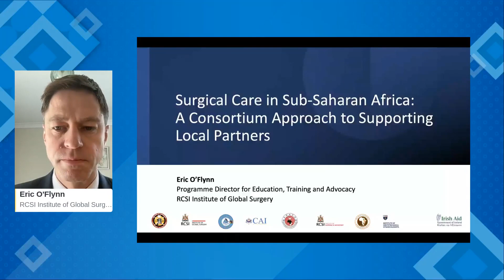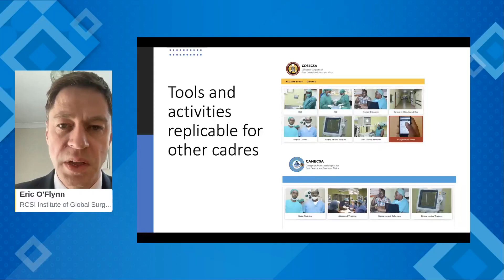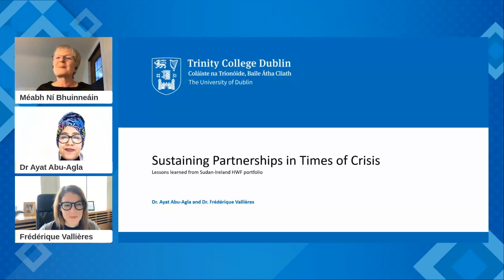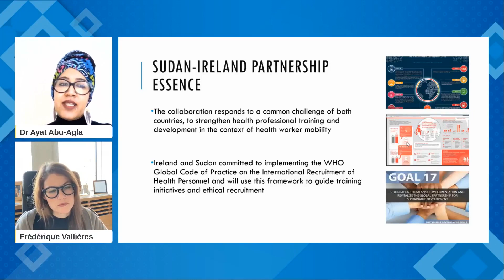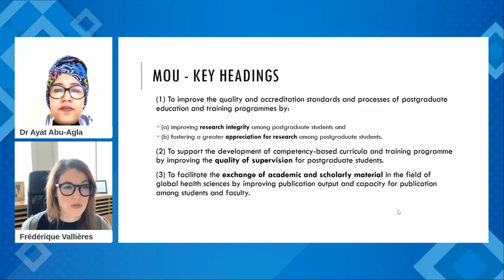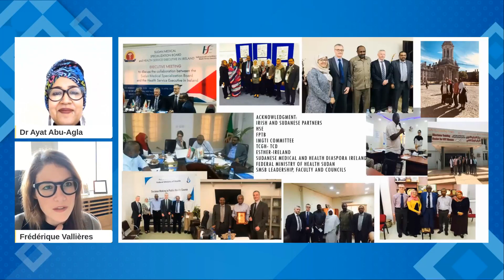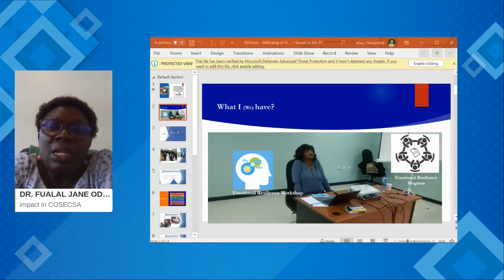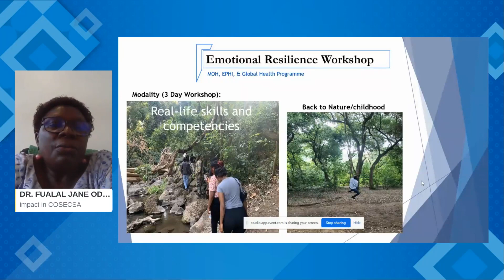Surgical Care in Sub-Saharan Africa: A Consortium Approach to Supporting Local Partners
At the Global Health Education Ireland symposium, Eric O'Flynn, Programme Director (Education, Training and Advocacy) gave a presentation about the RCSI Institute of Global Surgery's approach to supporting the sustainable development of surgical care workforces and systems in sub-Saharan Africa.
This event was hosted by the RCPI in October 2022.